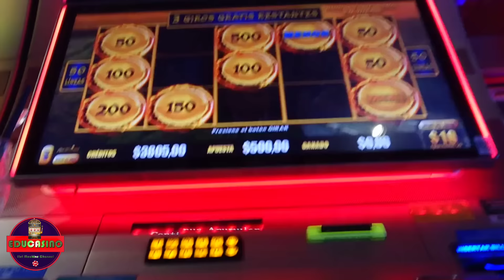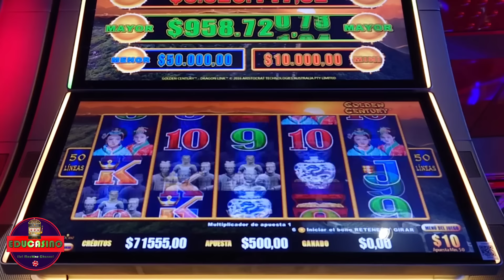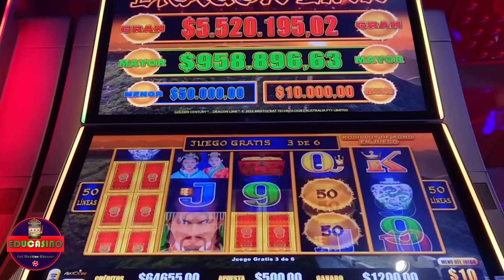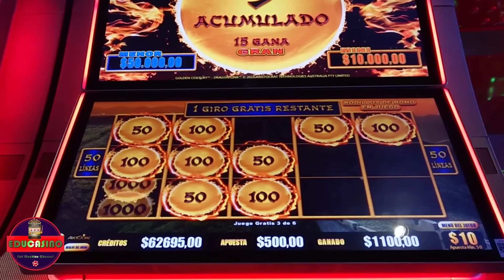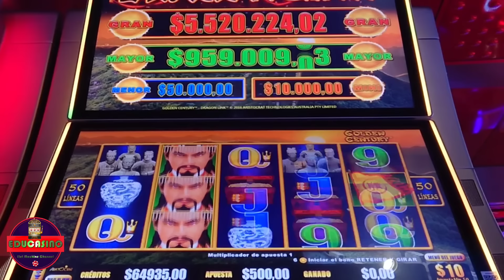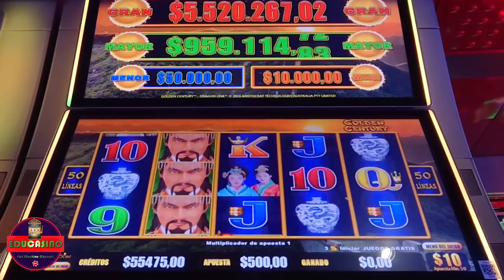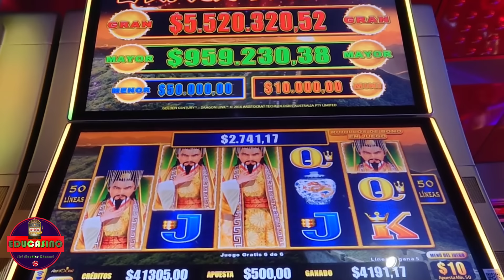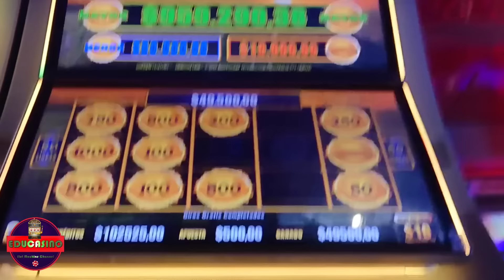⚠️Wow!! Look These Fantastic High Limit Jackpots I Won in Dragon Link Slot